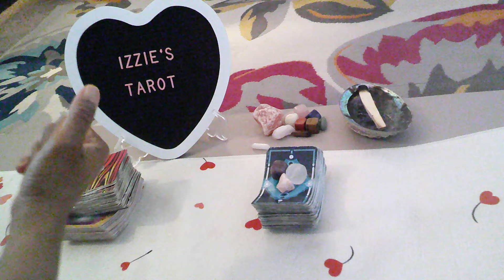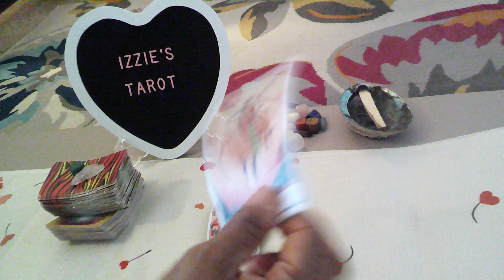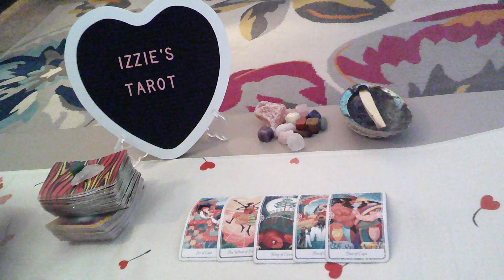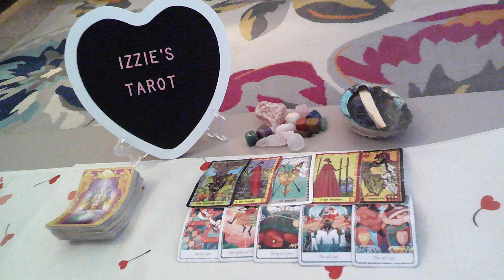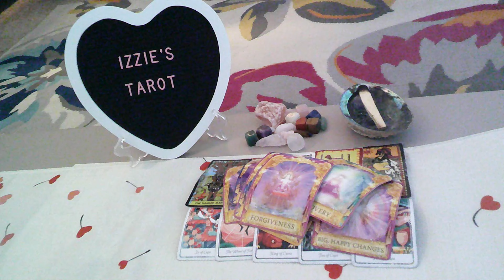Libra Love Prediction-7.15-7.2"I-DO" -DESTINED Love!-Happily Ever After!-A MARRIAGE!